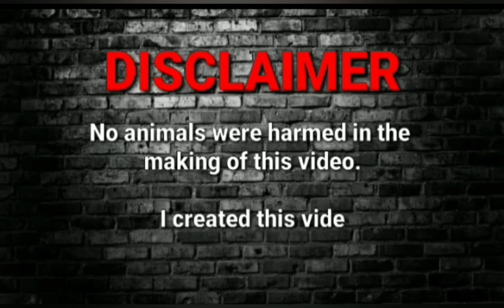KANAWAYON HATCH F1